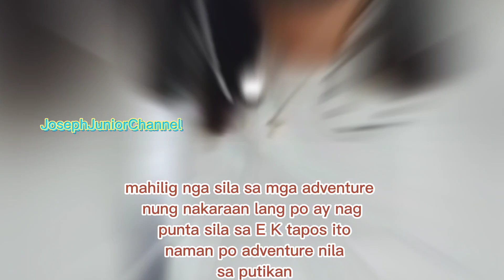DEANNA WONG UPDATE TITANS SOBRANG SAYA LANG NAG ATV ADVENTURE KAHIT PURO PUTIK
This video features materials protected by the fair